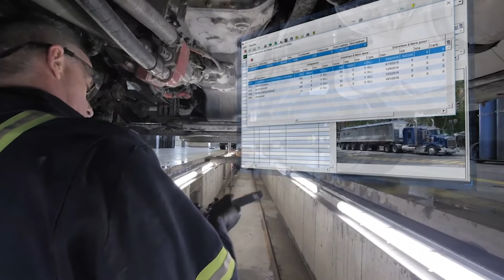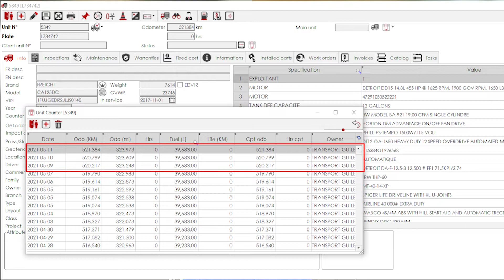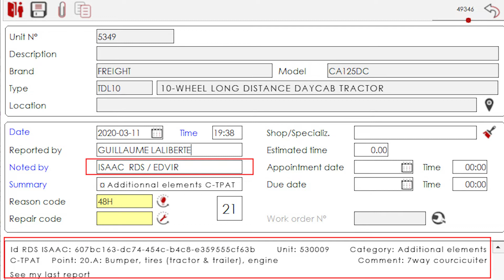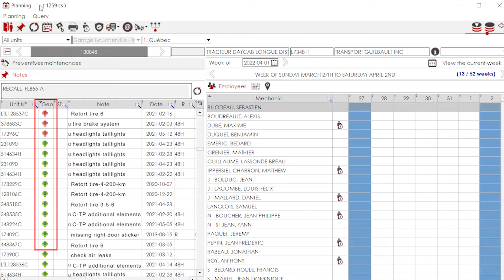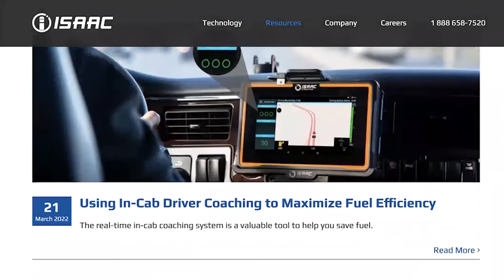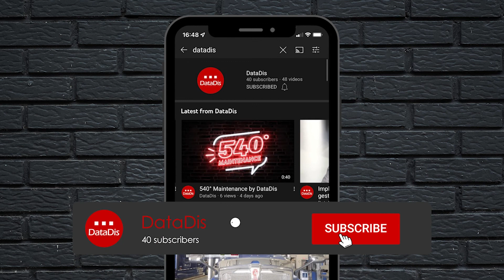(Extended version) 540° Maintenance - ISAAC Instruments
DataDis is pleased to present the first episode of the 540° Maintenance web series! In this episode, we talk about our strong partnership with ISAAC Instruments, we dive into our integration and discuss the industry with Samuel O’Neill, Business Development Manager at ISAAC.